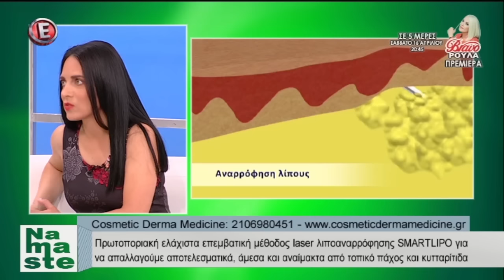Η σύγχρονη Λιποαναρροφηση Laser από τη Δρ. Τσιατούρα | “Νamaste” Εpsilon TV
Η Δερματολόγος - Αφροδισιολόγος και Επιστημονική Διευθύντρια της κλινικής Cosmetic Derma Medicine, Δρ Αμαλία Τσιατούρα, παρουσιάζει τη σύγχρονη λιποαναρροφηση laser, στην εκπομπή “Namaste” στο κανάλι Epsilon TV.

Με τη laser λιποαναρρόφηση και λιπογλυπτική μπορούμε να αντιμετωπίσουμε το πρόβλημα του τοπικού πάχους και της κυτταρίτιδας με εντυπωσιακά αποτελέσματα. Το πλεονέκτημα της μεθόδου είναι ο μηδενικός χρόνος αποθεραπείας που σας επιτρέπει την άμεση επιστροφή στις δραστηριότητές σας, ενώ ο ελάχιστα επεμβατικός χαρακτήρας της laser λιποαναρρόφησης Smartlipo εγγυάται εντυπωσιακά αποτελέσματα χωρίς τον πόνο και την ταλαιπωρία ενός χειρουργείου.

ΑΘΗΝΑ: Κωνσταντίνου Βεντήρη 5 📞 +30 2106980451
ΚΗΦΙΣΙΑ: Κηφισίας 252Α 📞 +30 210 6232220
ΓΛΥΦΑΔΑ: Δημάρχου Αγγέλου Μεταξά 39 📞 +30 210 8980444
ΠΕΡΙΣΤΕΡΙ: Παναγή Τσαλδάρη 16 📞 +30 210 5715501
ΠΕΙΡΑΙΑΣ: Αγίου Κωνσταντίνου 13 📞 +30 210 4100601
ΘΕΣΣΑΛΟΝΙΚΗ: Τσιμισκή 17 📞 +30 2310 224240
ΛΑΡΙΣΑ: Ρούσβελτ 2 & Κύπρου 📞 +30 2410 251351
ΠΑΤΡΑ: Ρήγα Φεραίου 98-100 📞  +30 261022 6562
ΗΡΑΚΛΕΙΟ ΚΡΗΤΗΣ: Λασιθίου 27 & Πλατεία Κορνάρου 📞 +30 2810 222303
ΛΕΜΕΣΟΣ - ΚΥΠΡΟΣ: Γεωργίου Γρίβα Διγενή 2 📞 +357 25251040
ΛΕΥΚΩΣΙΑ - ΚΥΠΡΟΣ: 28ης Οκτωβρίου 1 & Γεωργίου Γρίβα Διγενή 📞 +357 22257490

Θες να μαθαίνεις τα τελευταία νέα της Cosmetic Derma Medicine; Ακολούθησε μας!